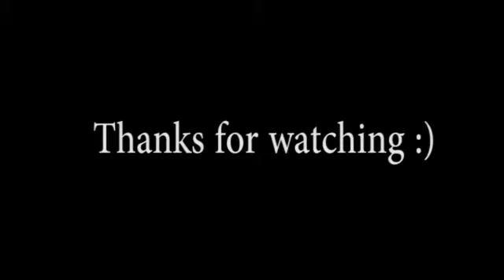6 Iron rods bending by the Jugalnuch